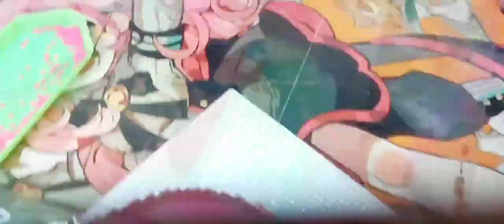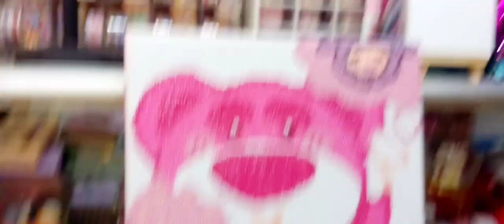DIY diamond painting: Tranh đính đá Lotso toy story 3 Gấu dâu tặng hoa/ by Tú Tú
Tranh thủ ăn cưới up lên đây ạ